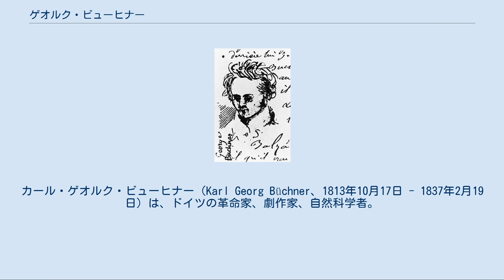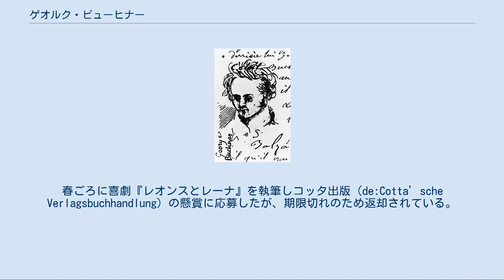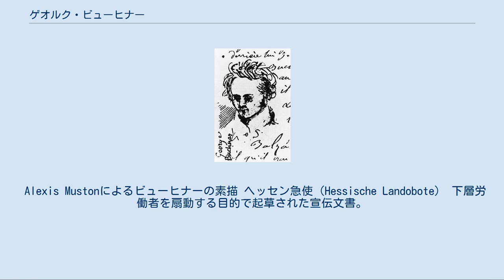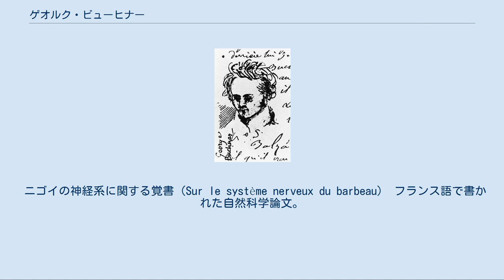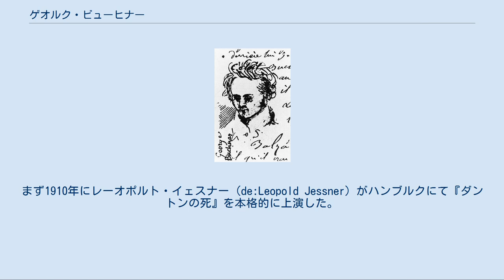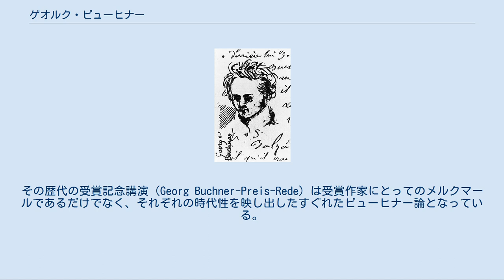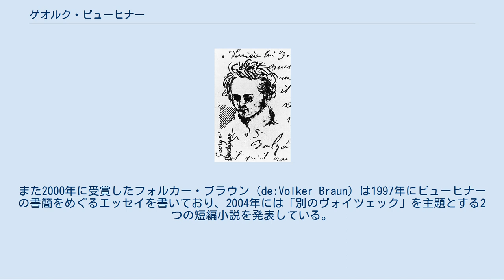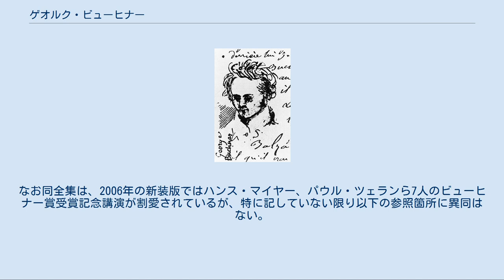ゲオルク・ビューヒナー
カール・ゲオルク・ビューヒナー（Karl Georg Büchner、1813年10月17日 - 1837年2月19日）は、ドイツの革命家、劇作家、自然科学者。
 ヘッセン大公国に生まれ、フランス領ストラスブール、次いで地元ギーセンで医学を学ぶ。
ギーセン大学在学中に反体制運動に関わり、ルートヴィヒ・ヴァイディヒとともに扇動文書『ヘッセン急使』を執筆。
しかし扇動は失敗に終わり、警察の手を逃れて亡命、ストラスブール、次いでチューリヒで自然科学の研究に携わったが、チフスに罹患し23歳で客死した。
 その短い生涯の間に書かれた文学作品『ダントンの死』『レンツ』『レオンスとレーナ』『ヴォイツェック』は20世紀になってから再発見され、自然主義、表現主義をはじめ後世の文学に大きな影響を与えた。
彼の名を冠したゲオルク・ビューヒナー賞は、現代ドイツにおいて最も権威のある文学賞である。
 ゲオルク・ビューヒナーは1813年、ヘッセン大公国のダルムシュタット近郊の小村ゴッデラウに医師の息子として生まれた。
父方は代々風呂屋を生業とする家系であったが、ゲオルクの高祖父の代から外科医の仕事を家業とし、ゲオルクの父エルンスト・カール・ビューヒナーもこの仕事についている。
エルンストはナポレオン軍に従軍医師として参加した経験を持ち、彼自身ナポレオンの信奉者だった。
エルンストは夕刻になると、フランス革命の後に出版された雑誌『現代』を子供たちの前でたびたび朗読し、それに自身の体験を補足して聞かせていたという。
一方母カロリーネの家系であるロイス家は代々官僚を務めており、カロリーネの父ももともとはアルザス地方の高級官僚であったが、フランス革命の時にこの地方がフランス共和国に統合されたため、幼い子供たちを連れてヘッセンに逃れてきた。
フランスびいきのエルンストとは逆にカロリーネは愛国主義者であり、シラーやドイツ・ロマン派の文学作品を愛好するなど教養ある女性であった。
彼女は幼いゲオルクに聖書や民話を語って聞かせ、また初歩的な読み書きを教えた。
 ゴッデラウにある生家 ゲオルクは6人兄弟の長男であった。
早世したゲオルクを除けば兄弟はみな長寿を全うしており、それぞれの分野で優れた業績を残している。
次男のヴィルヘルム・ビューヒナーは成功した化学工場の所有者であり、ヘッセン州議会の議員にもなっている。
三男ルートヴィヒ・ビューヒナーは医業を継ぎつつ、生物学的唯物論の著書『力と質量』によって国際的な評価を得た哲学者であり、当時は兄ゲオルクをしのぐ名声を得ていた。
ゲオルクの最初の著作集を出版したのもルートヴィヒである。
次女ルイーゼは、兄ゲオルクをモデルとした小説『ある詩人』などの著書のある作家であり、また初期の女性解放運動にも関わっている。
末子アレクサンダーは1848年の革命運動の際にフランスに移り、この地で文学史の教授の職を得ている。
しかし彼は、自分のもっとも身近にあった才能には気付かなかった。
 神学者の経営する私塾で予備教育を受けた後、ビュヒーナーは1825年にダルムシュタットのギムナジウムに入学する。
ここでビューヒナーはラテン語、ギリシャ語、イタリア語、ドイツ語、宗教学、歴史学、考古学などの分野で優れた成績を残したが、数学は苦手分野であった。
 ギムナジウムでは、ビューヒナーは親しい友人たち（その中には後に地下運動に関わるミニゲローデがいた）からなるグループで政治談議を行い、またシェイクスピアの輪読会を開くなどしている。
ビューヒナーはこの時期に文学作品を濫読しており、シェイクスピア、ゲーテ、ホメロス、アイスキュロス、ソフォクレスを好んだほか、ジャン・パウルやヘルダー、ロマン派の作家や当時のフランス文学も評価していた。
この時期に特にビューヒナーが感銘を受けていたのはゲーテの『ファウスト』であり、一方シラーについては、尊敬しながらもその修辞的な文章を批判していた。
 ビューヒナーのギムナジウム時代の作文として「自殺についての一論文への批判」、小カトーの自死を弁護する「ウティカのカトー論」、三十年戦争での戦死者をテーマにした「四百人のプフォルツハイム人の壮烈な戦死」の3編がまとまった形で残っており、名誉の死を称えるこれらの文章にはフィヒテ『ドイツ国民に告ぐ』からの強い影響が窺える。
 ギムナジウムを卒業したビューヒナーは、半年ほど父の元で医学研究の準備を...